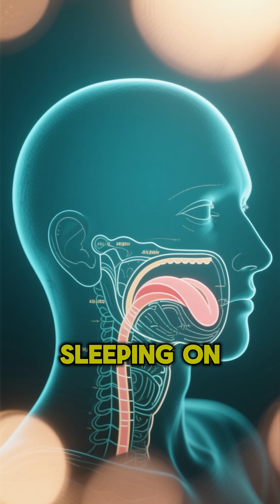What Happens When You Sleep on Your Back Every Night?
Grandma used to say sleeping on your back would make you swallow your tongue and die. But is it true? 🧠 We break down the anatomy of the throat, the real risks of Sleep Apnea, and why gravity is actually the culprit. Learn the best sleeping position to keep your airways open!